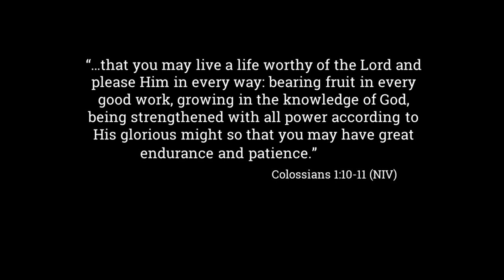Slow Flow Strength - Colossians 1:9-11 Christian Yoga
How well do you endure?  In this slow flow we'll challenge the stabilizing muscles of the hips and abdominals, and strengthen the legs and glutes. As you follow your breath, accept the endurance and patience offered by God.

Does music enhance your practice? This short flow will help you commit God's Word to memory - Fix His words in your heart and mind! Learn to link Scripture to breath and movement. Bring meditation to life!

I have an instrumental playlist to enhance your practice on LFShaffer's Spotify page, in the ALIGN folder. For more information about ALIGN Christ Centered Yoga check out our FaceBook Page!

Scripture Memory Verse: Colossians 1:9-11
Photo Credit: Thomas Dils